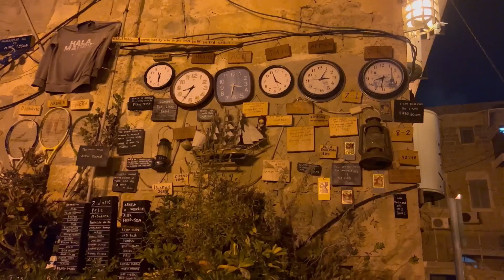ГОРОД АККО - МЕЖДУНАРОДНЫЙ ФЕСТИВАЛЬ АЛЬТЕРНАТИВНОГО ТЕАТРА ИНТЕРЕСНОЕ МЕРОПРИЯТИЕ НА СЕВЕРЕ ИЗРАИЛЯ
МЕЖДУНАРОДНЫЙ ФЕСТИВАЛЬ АЛЬТЕРНАТИВНОГО ТЕАТРА, ГОРОД АККО. ИНТЕРЕСНОЕ МЕРОПРИЯТИЕ НА СЕВЕРЕ ИЗРАИЛЯ